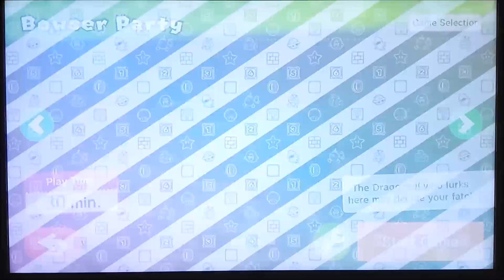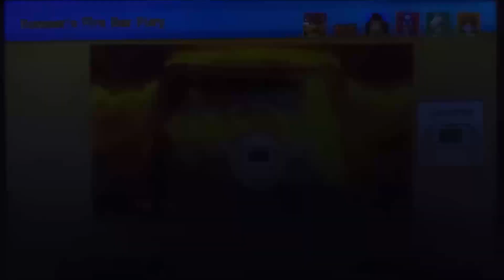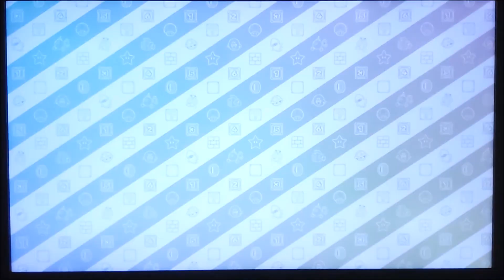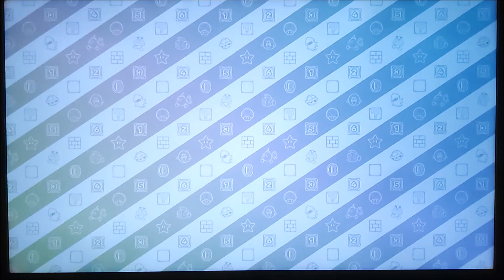Mario Party 10 - Episode 30